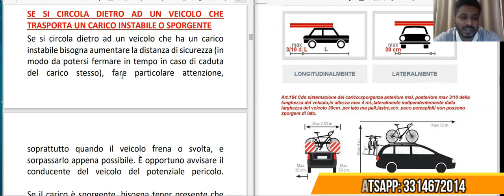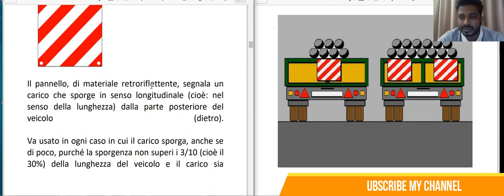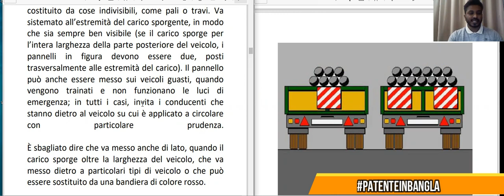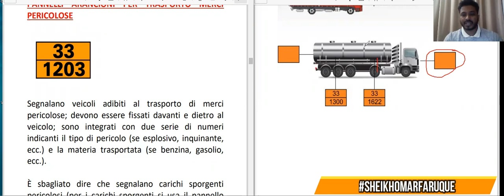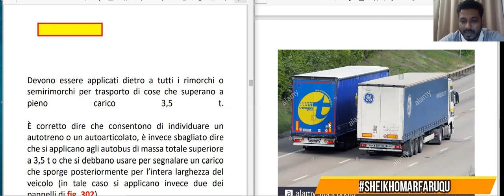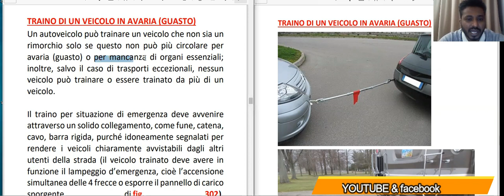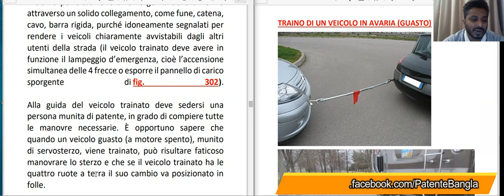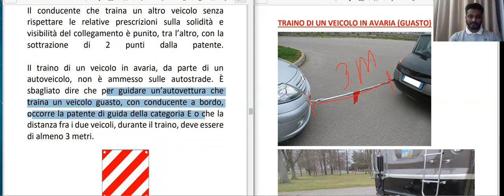CARICO, PANNELLI, SPORGENZA, TRAINO PART 02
PATENTE IN BANGLA IS ONE ONLINE FREE PATENTE PROGRAM FOR ALL BANGALI PEOPLE LIVE IN ITALY AND WANT TO HAVE THEIR ITALIAN DIVING LICENCE (PATENTE DI GUIDA ITALIANO) FREE OFF COST. WE WILL HELP YOU TO PASS THE TEST TO DO SO WE WILL HELP TO UNDRSTAND THE TEORIA AND QUIZ. IF YOU WANT YOU CAN JOIN US OUR VIDEO LESSON (LEZIONE) AND SUBSCRIBE OUR YOUTUBE AND FACEBOOK PAGE TO HAVE NEW VIDEOS FIRST, IN OUR CHANNEL YOU WILL HAVE THE TRICKS (TRUCCHI) AND SIMULAZIONE DI ESAME SIMULAZIONE DI ESAME 4 PATENTE B in BANGLA-ইতালিয়ান ড্রাইভিং লাইসেন্স আসসালামুআলাইকুম আমি শেখ ওমর ফারুক ইতালির ফ্লোরেঞ্চ শহরে বসবাস করি. পেশা Qualified Thermo - HYdraulic System Technologist ; আমি শিখতে এন্ড কাউকে শেখাতে পছন্দ করি, তাই ইতালিতে বসবাসরত যে সকল বাংলাদেশী ভাই অথবা বোনরা যাঁদের ইতালিয়ান পুস্তকীয় ভাষা কম চর্চার কারণে অনেকের ড্রাইভিং লাইসেন্স এর পরীক্ষায় উত্তীর্ণ হতে সমস্যা হয়. আমাদের এই সমস্যা থেকে মুক্তির লক্ষে আমার এই বেক্তিগত উদ্যোগ. আমার সাথে যোগাযোগের জন্য হোয়াটস্যাপ , ইমো ইত্যাদিতে যোগাযোগের নম্বর - ০০৩৯ ৩৩১ ৪৬৭ ২০১৪(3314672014 ) আমাদের সকল নতুন ভিডিওর সবার আগে আপডেট পেতে subscrive করুন আমাদের Youtube এন্ড facebook চ্যানেলে :facebook